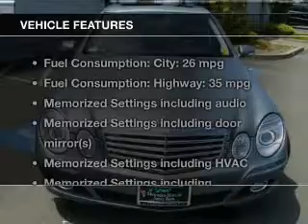2007 Mercedes-Benz E320 CDI - Santa Rosa CA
Year: 2007
Make: Mercedes-Benz
Model: E320 CDI
Trim: E-Class
Engine: Diesel
Transmission: Automatic
Color: Granite Grey
Mileage: 39039
Address:
2885 Corby Avenue